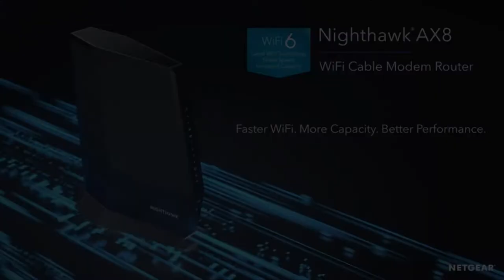✅ 6 Best Cable Modem for 2022 | Best Modem In 2022 💦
Best Cable Modems in 2022 (Buying Guide)
In this video, we are reviewing 6 best cable modems in 2022. If you're looking to save a little money on the rental fees that most cable internet companies charge you to use their routers, or you just want to find a way to upgrade the reach or speed of your home network, one of these cable modems with Wi-Fi will do the trick. We've ranked them here by their speed, ease of use and setup, and special features, like parental controls and advanced beamforming.
▶BUYING GUIDE:
#6 NETGEAR Nighthawk AC1900 WiFi DOCSIS 3.0 Cable Modem Router

#5 ARRIS SURFboard SBG10 DOCSIS 3.0 Cable Modem

#4 ARRIS SURFboard SBG8300 DOCSIS 3.1 Gigabit Cable Modem

#3 NETGEAR Nighthawk Cable Modem WiFi Router Combo

#2 NETGEAR Orbi All-in-One Cable Modem

#1 NETGEAR Nighthawk Cable Modem WiFi 6 Router Combo

▶The Nighthawk AC1900 Cable Modem Router delivers WiFi speeds of up to 1.9 Gbps. It ensures uninterrupted HD video streaming with 24x8 channel bonding. Save up to $120 a year by eliminating Internet service provider rental fees. It’s certified to work with cable Internet providers XFINITY from Comcast, Spectrum, Cox & more.

▶The SURFboard SBG10 is a DOCSIS 3. 0 16x4 cable modem Wave 2 AC1600 Dual Band Concurrent Wi-Fi Access Point, and 2-Port Gigabit Ethernet Router, all wrapped up in one device. Refer the instruction manual for troubleshooting steps.

▶Future proof your network with DOCSIS 3. 1. As more cable Providers upgrade their services to offer DOCSIS 3. 1, Your network will be ready with the surfboard SBG8300. It's a DOCSIS 3. 1 Wi-Fi modem that earned a CEC 2018 Innovation award in the smart home category. It provides DOCSIS download speeds up to 10 Gbps and waves 2 ac Wi-Fi speeds up to 2350 Mbps*. stream 4K and Ultra-HD video with virtually no jitter or buffering and achieve top speeds for real-time online gaming. Arm your network with a surfboard modem from ARRIS — The market leader with over 200 million modems sold.

▶The Nighthawk X4s AC3200 Wi-Fi DOCSIS 3.1 Cable Modem Router with 32x8 channel bonding delivers up to 3.2 Gbps Wi-Fi speeds even during peak hours. Get superior WiFi coverage and more features compared to cable provider modems with WiFi. Eliminates monthly rental fees that can amount to 150 dollars or more a year.

▶Orbi Whole Home WiFi System with Built-in Cable Modem is the industry's first Cable Modem Router WiFi System with app setup and super-fast Tri-band WiFi. DOCSIS 3.0 and FastLane3 Technology delivers maximum performance and smooth, uninterrupted connections. Replace your existing cable modem and router with the Orbi WiFi System with Built-in Cable Modem for coverage in hard-to-reach areas of your home. Ready right out of the box and works with major Internet service providers. Enjoy advanced Orbi features like single network name, Circle with Disney smart parental controls, voice controls, guest WiFi network, and more. No need to wait for MSOs to push firmware updates or receive automatic Orbi software updates for new router features and WiFi improvements. Better WiFi, everywhere.

▶Experience a new generation of WiFi 6 router with a built-in DOCSIS 3. 1 cable modem that delivers blazing-fast multi-Gigabit Internet. With link aggregation, 2. 5Gbps Ethernet port, and 4 times the capacity to handle more WiFi devices, the Nighthawk multi-Gigabit speed Cable Modem Router delivers a truly next-level experience without limitations.